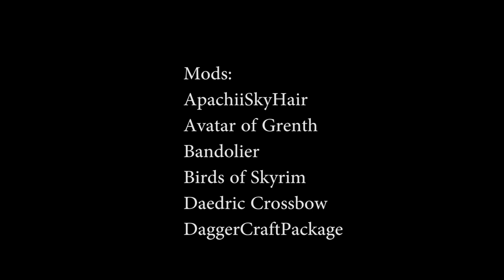Dishonored Trailer Skyrim Version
I really want everyone to see this since I put hard work for everyone to enjoy watching it! :)

I thought I might take a break from modding for a couple of days, so I made this trailer about the new upcoming Dishonored game. Song is used from the Dishonored trailer and I had a very fun time in making it. I'll put up a youtube link for you all to see, please comment here on youtube if you like it :)

Mods Used in the video:

tab=3&navtag=%2Fajax%2Fmodimages%2F%3Fuser%3D0%26id%3D10168